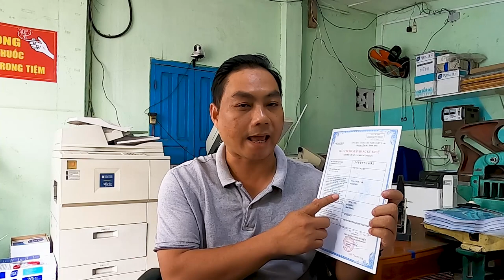Đăng Ký Giấy Phép Kinh Doanh Photo - In ấn Và Mức Đóng Thuế, 100% Các Bạn Chưa Biết Điều này!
Kênh 3Đô Official được xây dựng nhằm mục đích "CHIA SẼ NHỮNG KINH NGHIỆM VỀ LĨNH VỰC PHOTOCOPY - IN ẤN" nhằm giúp cho các bạn mới mở tiệm photocopy - in ấn hoặc các bạn đang tìm hiểu về nhành nghề này ĐỂ CHUẨN BỊ MỞ TIỆM như: Cách xử dụng máy photocopy, Hướng dẫn photocopy cơ bản, hướng dẫn photocopy sổ hộ khẩu, photocopy chứng minh nhân dân, Photocopy sách. và tự sửa chữa thay thế một số linh kiện máy photo. Huy vọng với kinh nghiệm ít ỏi của mình sẽ góp một phần nhỏ vào thành công của bạn.